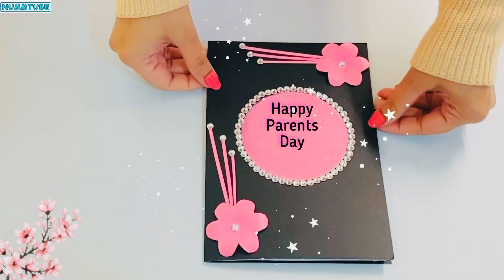DIY: Parents Day 2022 Card idea👨‍👩‍👧| Beautiful Greeting card making for parents day😍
Beautiful  parents day card idea | DIY Easy parents day card ideas | happy Parents day card |diy card for mom and dad | Parents day gift ideas | best greeting card ideas | White paper card idea | last minute greeting card ideas |

Music from InShot (Atribution )👇
Musician: ASHUTOSH